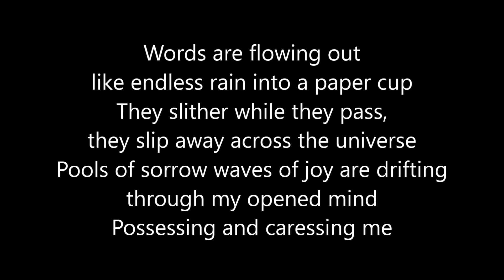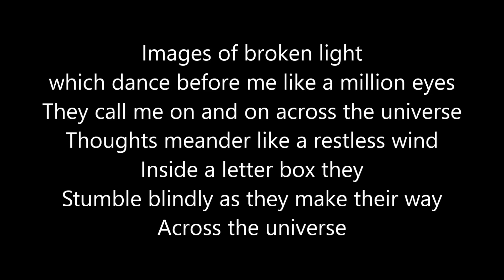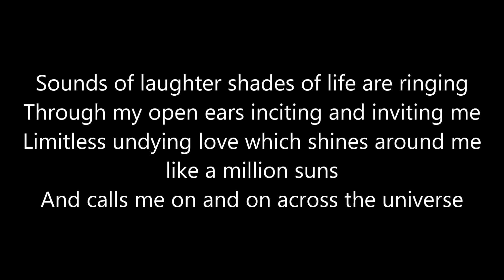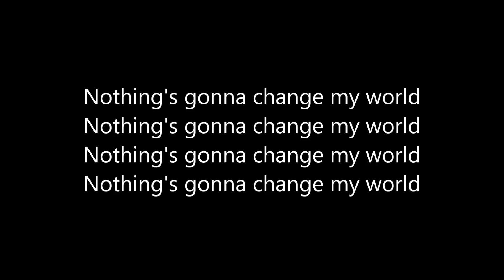Rufus Wainwright - Across the universe Lyrics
Rufus Wainwright - Across the universe Paroles